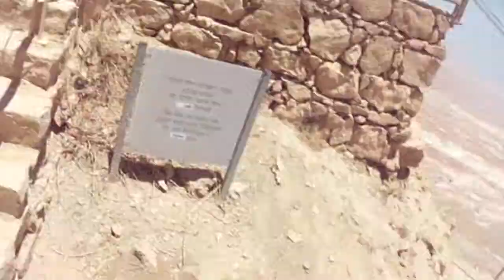Climbing Masada with Avigdor - The Death and Rebirth of Adventure in the 21st Century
Whilst dying from the blazing sun overhead, Avigdor and I, that is Michael, discussed what it would be like to create an adventure documentary... we came to the conclusion early on that we knew not what that word means.  And now, I realize that no one does.  Because ultimately adventure is perception.  You can live it.  You can breathe it.  You can play it.  You can fake it.  You can die for it.  You can taste it.  You can stay at home or go to the other end of the world.  — at Masada.